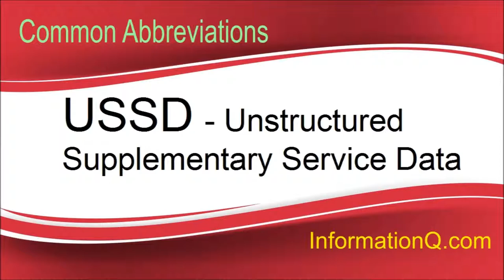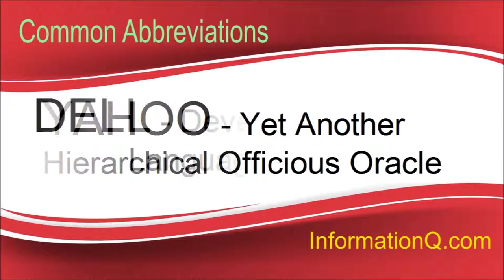List of Commonly Used Abbreviations | Abbreviations for GK | InformationQ.com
Daily & Commonly Using List of Popular Abbreviations and Acronyms for General Guidelines, General Knowledge and  Competitive Exams.